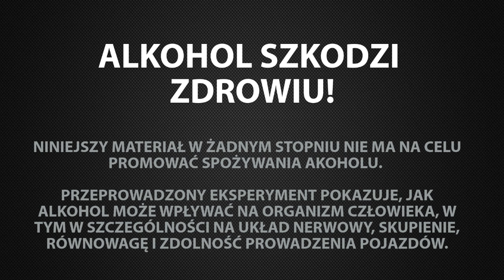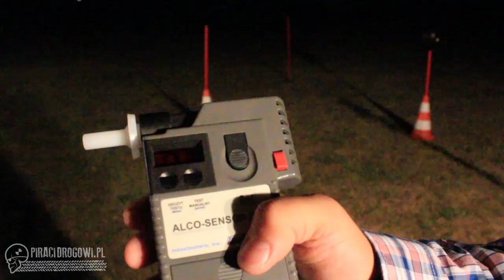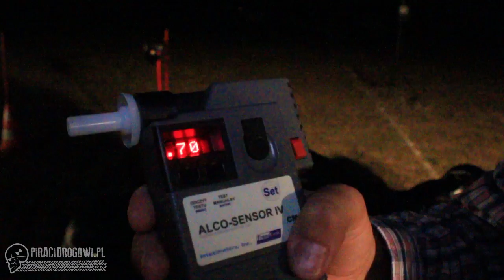Test alkoholowy. Jak działa alkohol na kierowcę? EKSPERYMENT!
Ile trzeba wypić piw i wódki, żeby mieć 1,2,3 promile podczas grilla ze znajomymi? Jak w takim stanie czuje się człowiek? Jak w tym stanie prowadzi się pojazdy? Airwheel? Traktorek-kosiarka? Rower?

Zobaczcie nasz eksperyment, który jasno pokazuje, jak może się skończyć prowadzenie jakiegokolwiek pojazdu przez pijanego kierowcę!
Jak działa alkohol na kierowcę, test alkoholowy.

- LZS Żelazna